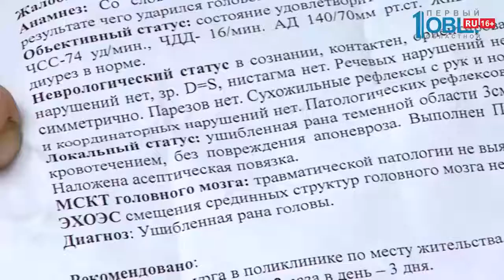Задержан подозреваемый в нападении на пенсионеров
Задержан подозреваемый в нападении на пенсионеров — молодой человек, который засветился на видео с камеры наблюдения в Ленинском районе, сам пришел в полицию и во всем сознался.

Нападавшего искали всем городом. Об этой истории мы рассказывали накануне. Молодой человек повздорил с пенсионером, инвалидом второй группы во дворе в Ленинском районе. За пожилого мужчину вступился его 91-летний товарищ, участник Великой Отечественной войны. Ветеран получил травму головы.